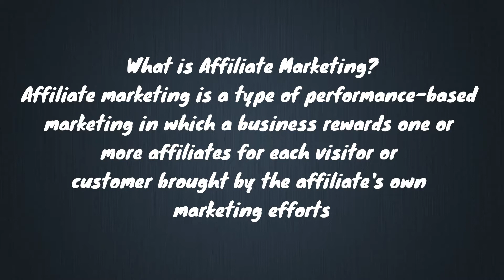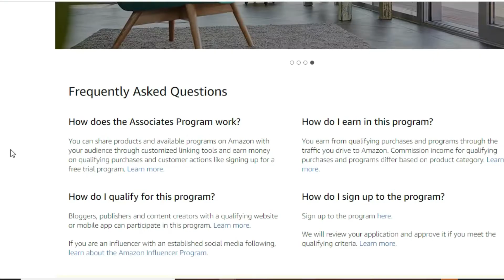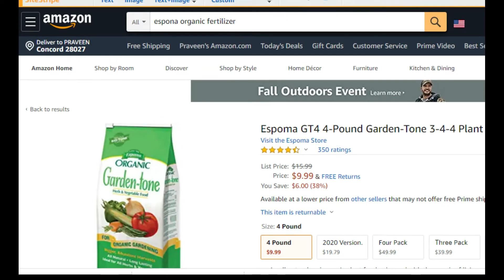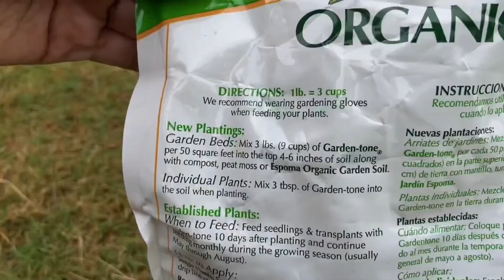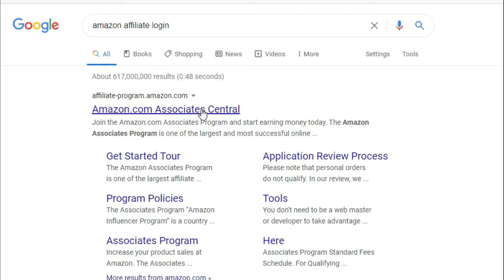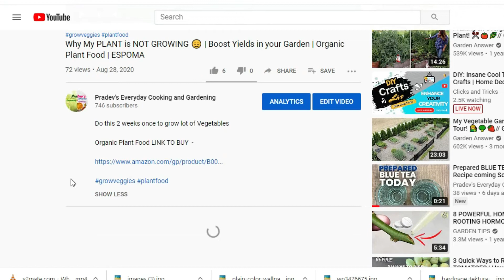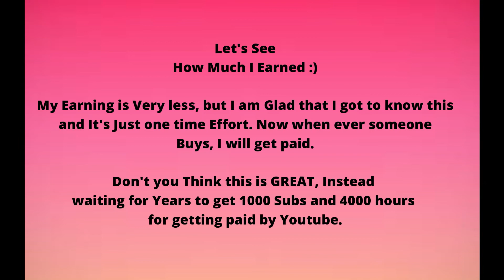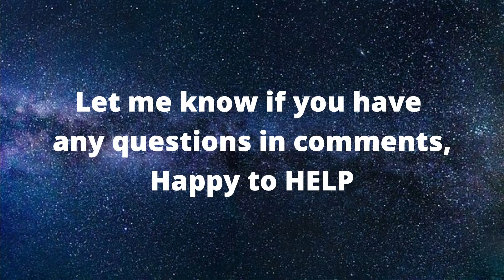First Payment from YouTube videos | 1000 Subscribers | Affiliate Marketing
How to Make MONEY ON YOUTUBE From DAY 1 WITHOUT 1000 Subscribers and without 4000 hours using Amazon Affiliate Marketing.

I know your are suprised, watch this video till end to get the tips and how I did it. Happy Earning!